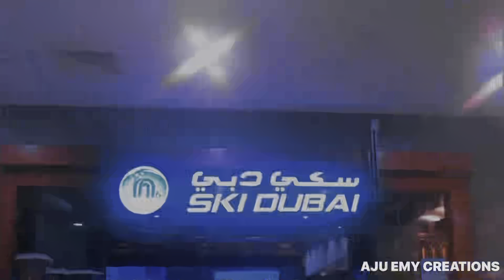SKI DUBAI# SNOW PARK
SKI DUBAI # SNOW PARK # -2 DEGREE CELSIUS # FREEZING AMBIENCE # M££T THE P£NGUINS